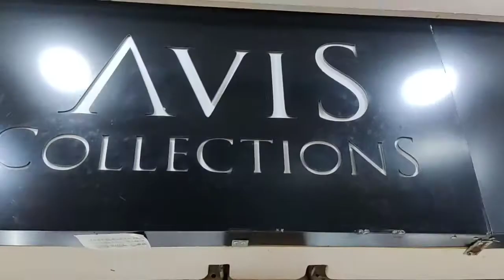Discount Offer a Ladies Stylish Sandals Party Shoes kinun Shyamoli Square Shopping Mall a